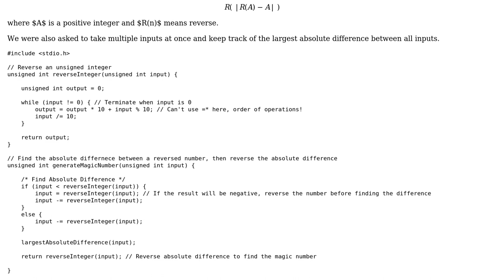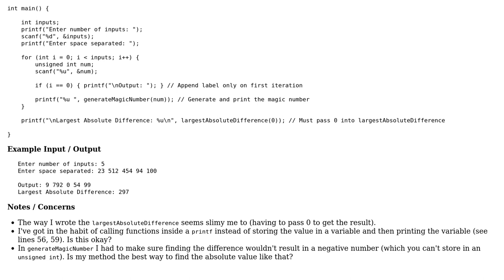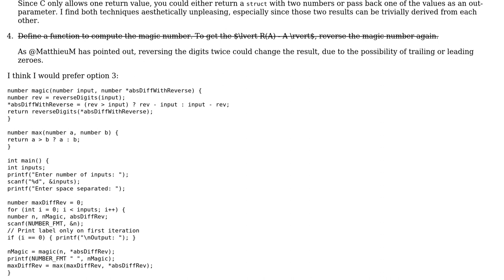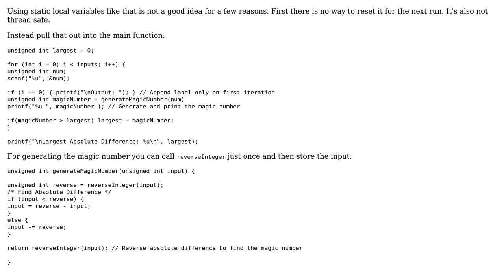Code Review: Reverse an integer, find the absolute difference, then reverse again (2 Solutions!!)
Code Review: Reverse an integer, find the absolute difference, then reverse again

With thanks & praise to God, and with thanks to the many people who have made this project possible! | Content (except music & images) licensed under CC BY-SA | Music | Images & others | With thanks to user ratchet freak user Jamal user Insane user 200_success and the Stack Exchange Network Trademarks are property of their respective owners. You are responsible for your own actions.